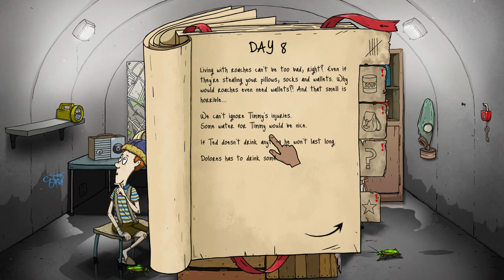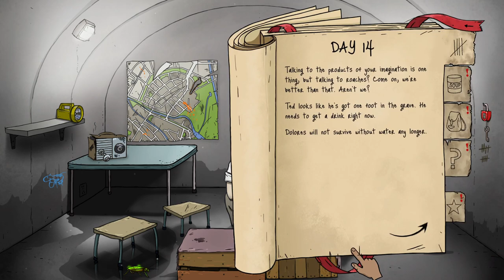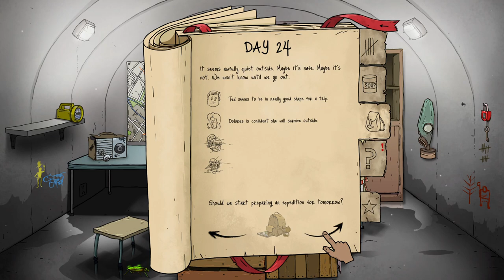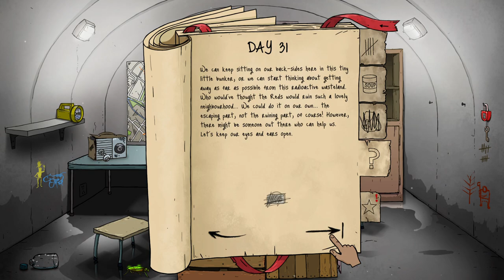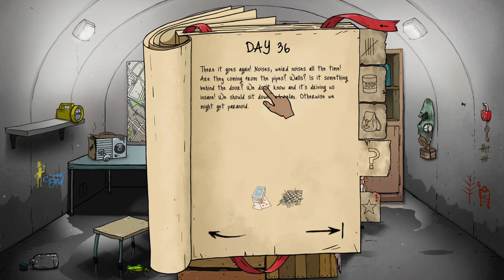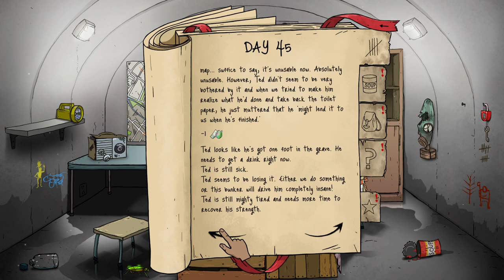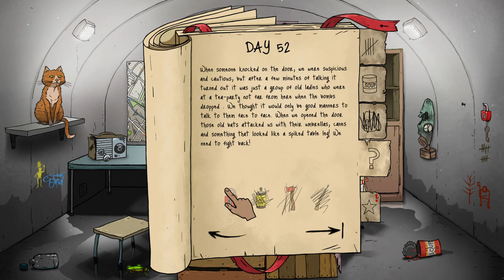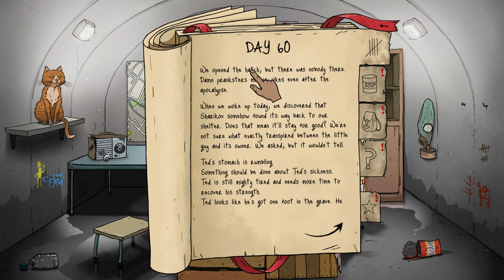60 Seconds Ep. 3 | Weevil Underwood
Who let Weevil Underwood in the NUCLEAR BUNKER!?!?